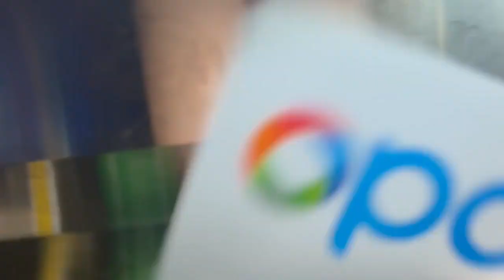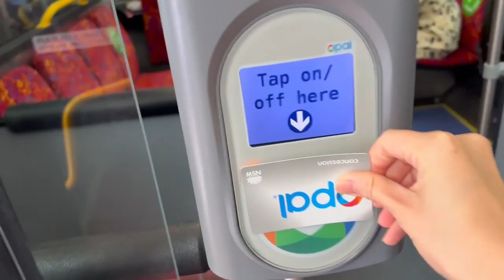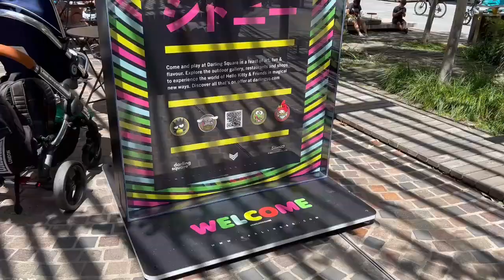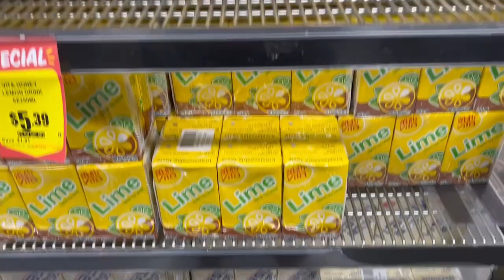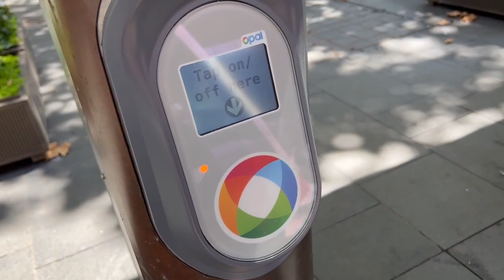LIFE ERRANDS | Walking in Sydney CBD and grocery shopping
I thought I will bring you guys along with me as I walk around Sydney CBD and get some groceries. Hope you enjoy the video! :)
Have a lovely Sunday x